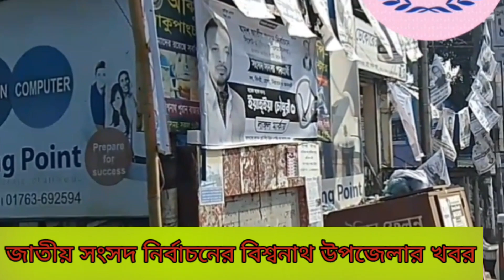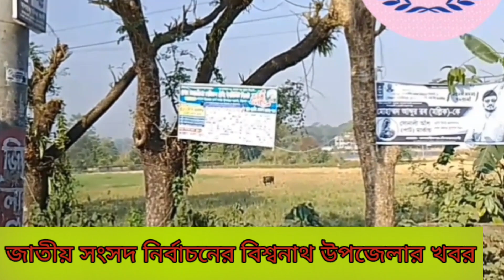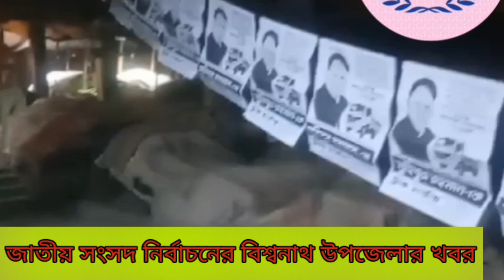কোন প্রার্থি এগিয়ে আছেন,সিলেট ২ আসনে।এবং নির্বাচনের খবর।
জাতীয় সংসদ নির্বাচন
উসমানী নগর
নির্বাচন কমিশন
জাতীয় পার্টি
স্বতন্ত্র প্রার্থি